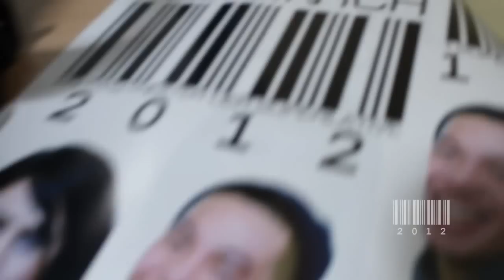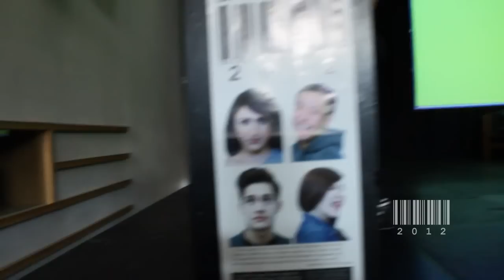DBI 2012 Generalprobe / Das Bin Ich 2012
Regie/Choreograf: Gigy Golez
Videografie: Philipp Steffen
Assistenz und Choreegrafie: Natalie Baron, Barry Donkor

EIN PROJEKT WIRD WIRKLICHKEIT!

HIERZU HABE ICH MIR NOCHMAL SCHNELL DIE ZEIT GENOMMEN UM EXKLUSIVE EINBLICKE IN UNSER TRAINING ZU GEBEN UND UNSERER GENERALPROBE!

DIE VORBEREITUNGEN LAUFEN AUF HÖCHSTEN TOUREN UND WIR KÖNNEN MIT STOLZ EUCH UNSER MEISTERWERK PRÄSENTIEREN!

7 MONATE ARBEIT WERDEN NUN IN EINER 60 MIN SHOW AM 27/28 APRIL, IM HAUS IM PARK - SCHWEIZER VIERTEL, GEZEIGT!

IHR HABT NOCH KEINE KARTE? DANN TUT ES MIR LEID EUCH SAGEN ZU MÜßEN, DASS WIR NACH DER VERÖFFENTLICHUNG DER HOTLINE IN 5 TAGEN AUSGEBUCHT WAREN.

400 MENSCHEN WERDEN ERSTMALIS DIE URAUFFÜHRUNG ZU SEHEN BEKOMMEN!
BLEIBT GESPANNT!